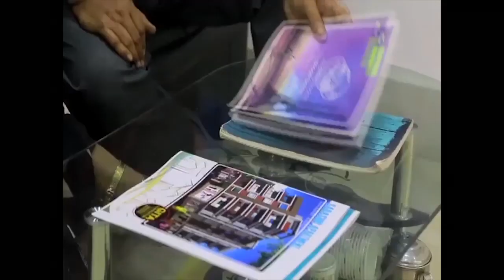ফের নদীয়ার চাপড়ায় তৃণমূল,বিজেপি, সিপিআইএমে বড়সড় ভাঙন,কংগ্রেসে যোগ নেতা কর্মীদের....